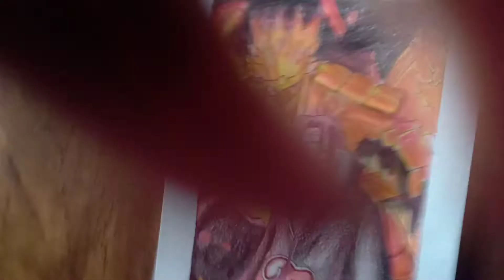Itachi 🖌️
GAUTAM BUDDHA DRAWING WITH OIL PASTEL COLOURS 🥰

in this video I show you how to draw a  Itachi with oil pencil colour

water colour = Doms tempera.  water colour
 (20 rupees )

other tools
White gell pen
apsara mechanical eraser
brushes
earbuds
tissue paper
banding stamps
normal pen

camera quality = 13 mp only 😅

video editor app =  video maker

lights = home made soft light